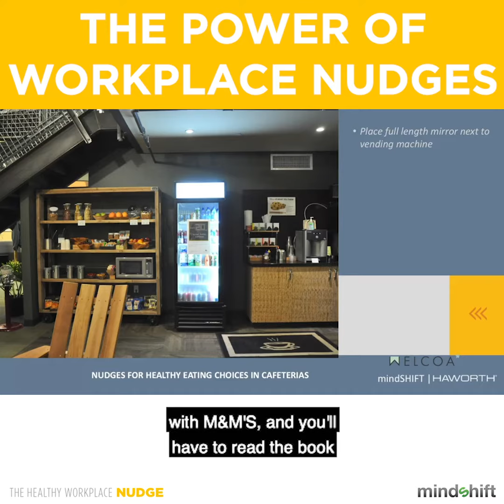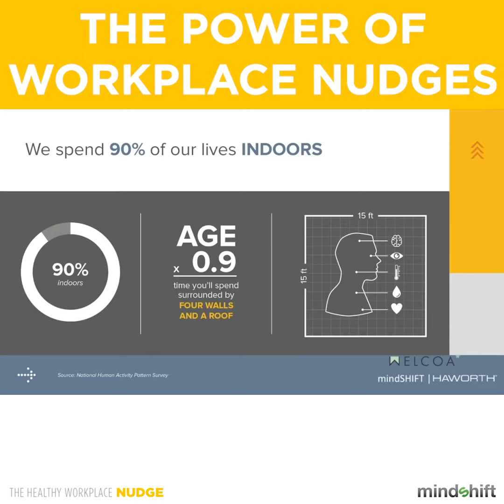08 Welcoa ThePowerOfWorkplaceNudges